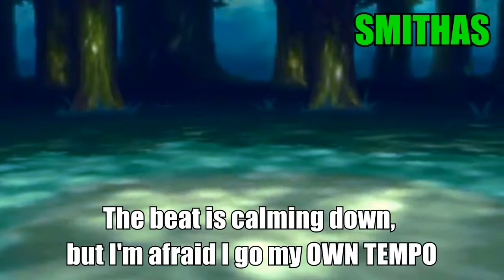Pokemon Rap - Indigo Cypher (Gameraiders101 and Smithas99) (Prod. by UberArsenal)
SHOFU GET US ON A CYPHER OR SOMETHING.

I take no credit for the beat itself. Ty for watching.